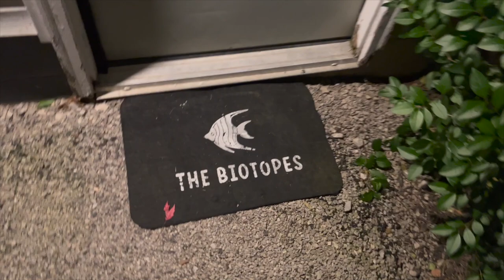Resurrection Jars and Costa Rican Biotope Update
Today we get an update to the scape of the Costa Rican (San Carlos River Basin) Biotope. Also, we go on an exploration to start our first resurrection jar. We'll use this to start the food web in our next build.